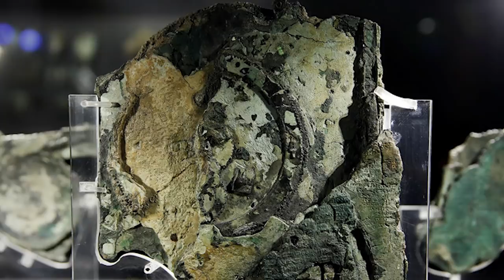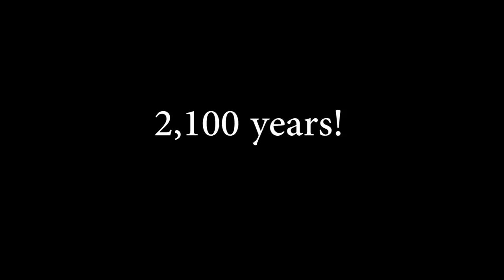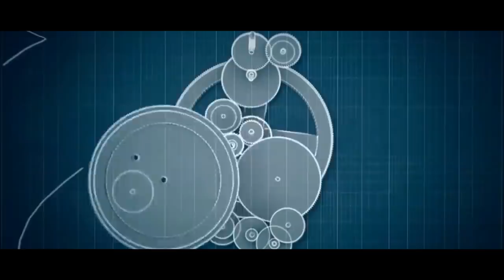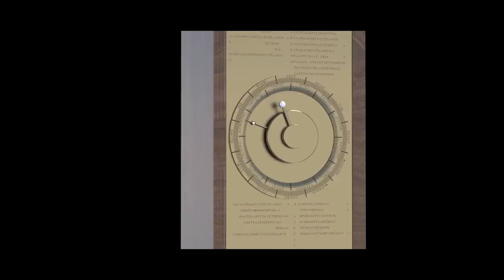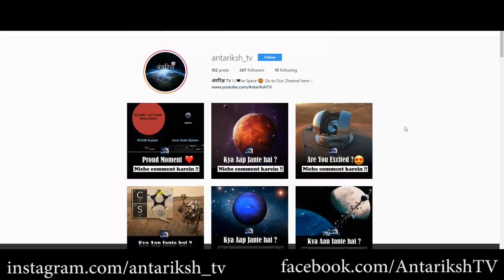प्राचीन Alien चीज़े जो इतने Advance थे, जिन्हें मौजूद नहीं होना चाहिए थाAncient relic shouldn't exist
प्राचीन Alien चीज़े जो इतने Advance थे, जिन्हें मौजूद नहीं होना चाहिए था These Ancient relic so Advance that it shouldn't exist

हेल्लो दोस्तों आज के इस विडियो में हम जानेंगे कुछ ऐसे महाप्राचिन technology के बारे में जो अपने समय से बहुत ज्यादा आधुनिक बनाये गए थे ये तकनीक इतने advance है की वैज्ञानिक ये कहते है की शायद इन्हें एलियंस ने बनाया होगा आज मैं आपको बताऊंगा एक 2000 साल पुराने कम्पुटर के बारे में जी हाँ, 2000 साल पुराना | चौंक गये क्या अभी तो बहुत कुछ और भी जानना बाकि है और जानेंगे एक ऐसे किताब के बारे में जिसे बहुत साड़ी ख़ुफ़िया जानकारी लिखी है लेकिन हम आज तक इस काबिल नही बन पाए है की हम उस किताब को पढ़ सके तो आईये जानते है प्राचीन एलियन relics के बारे में जो अपने से बहुत Advance थे |

Written, Edited and Voice by:
[Kaushik]

अंतरिक्ष काला क्यों दिखाई देता है कारण जानकर आप Guaranteed हैरान रह जाओगे | Why is it Dark in Space?

वैज्ञानिक कहते है पृथ्वी की ये जगह है सबसे खतरनाक भूल से भी ना जाएँ |  Most Dangerous Place on Earth

वैज्ञानिक कहते है ये जानवर है परग्रही | Scientist Says This Animal is an ancient Alien | AntarikshTV